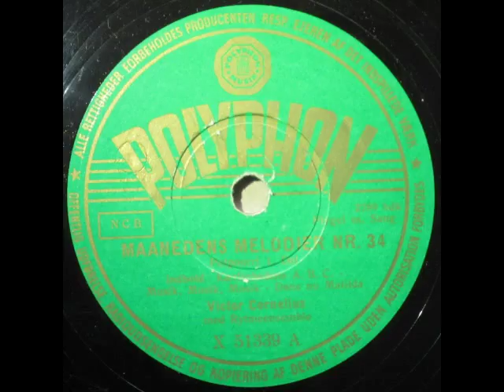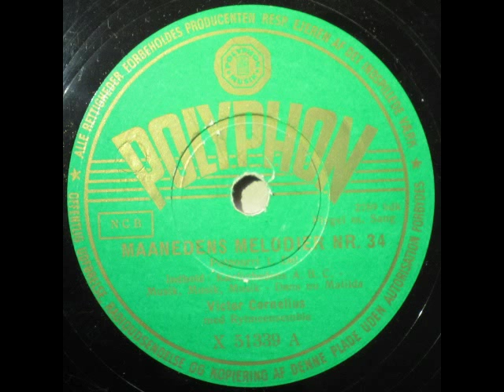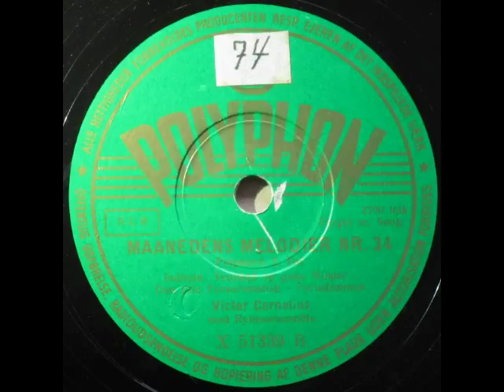Maanedens Melodier Nr. 34, Potpourri - Victor Cornelius med Rytmeensemble 1950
Maanedens Melodier Nr. 34, Potpourri

Potpourri:
Kærlighedens A.B.C.
Musik, Musik, Musik
Dans nu Matilda
Venskab og gode Minder
Den lille Foraarsmelodi
Feriedrømme

Victor Cornelius med Rytmeensemble

1950